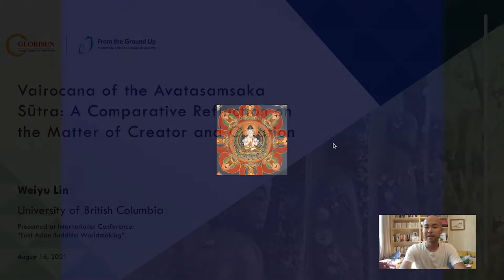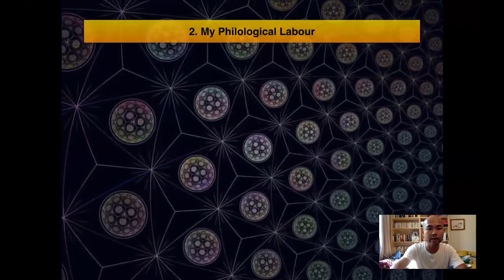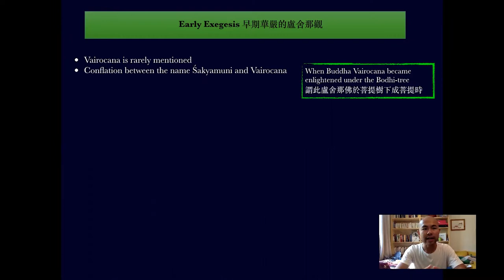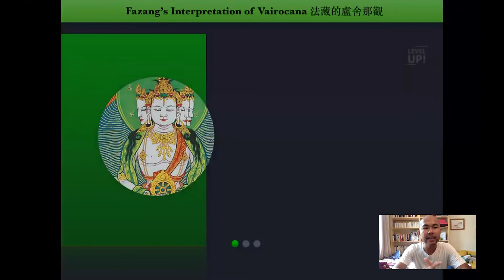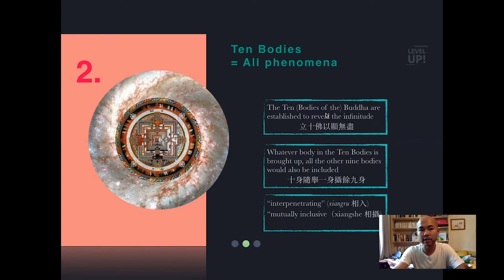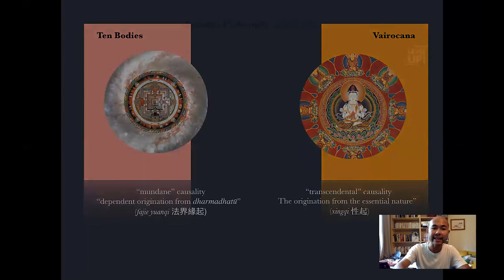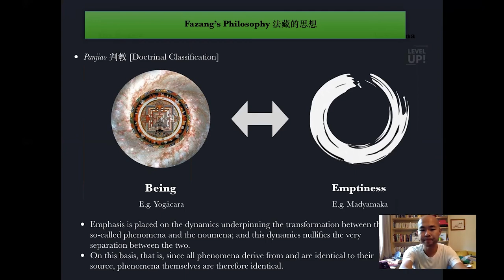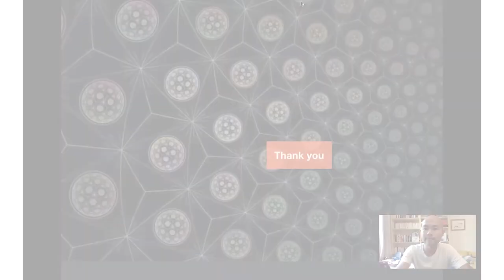“Vairocana of the Avataṃsaka Sūtra as Interpreted by Fazang”, LIN Weiyu 林威宇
“Vairocana of the Avataṃsaka Sūtra as Interpreted by Fazang”, presented by  LIN Weiyu 林威宇 at East Asian Buddhist Worldmaking. August 16, 2021, Zoom.